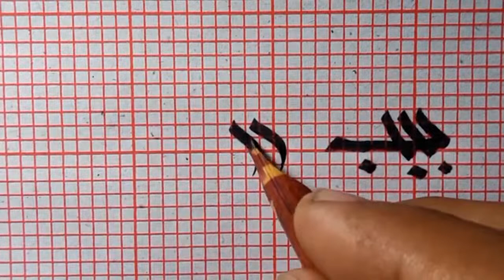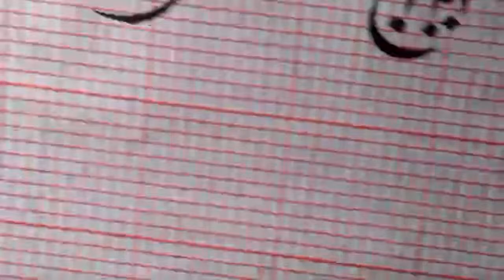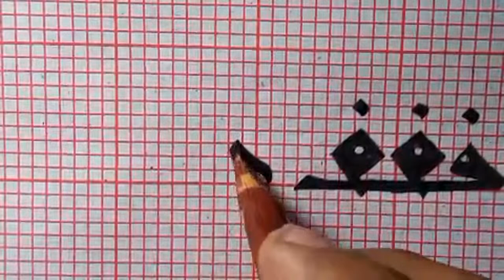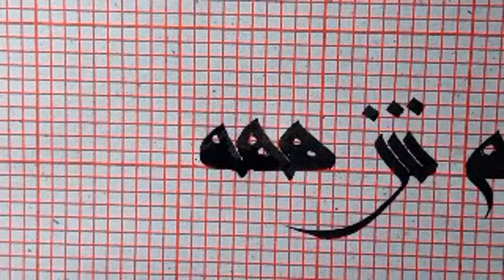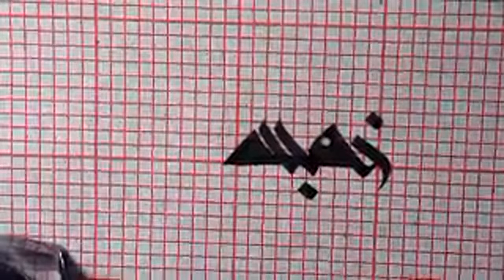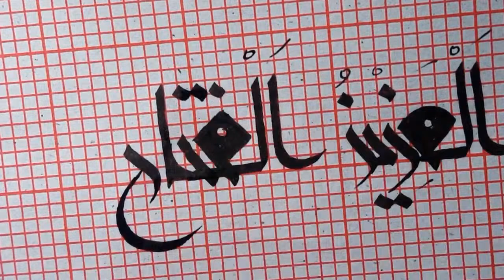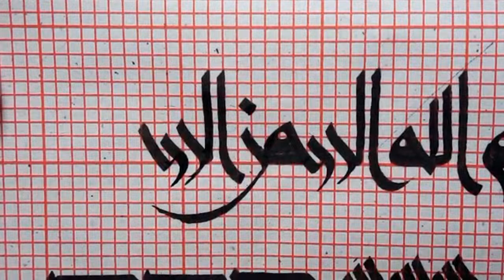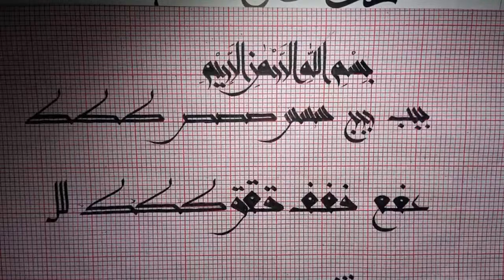Bismilla calligraphy/ Compound connection/asma ul husna / kufic kairouan/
Hope you all by the grace of Allah Almighty are doing well.
how to write haa/ khat e kufic / kufic kairouan/ old kufic calligraphy complete tutorial
In this video am going to teach you how to make different compound connection in  kufic kairouani calligraphy
This is first video of our shorts course series so be active keep supporting keep learning
Jazaak Allah